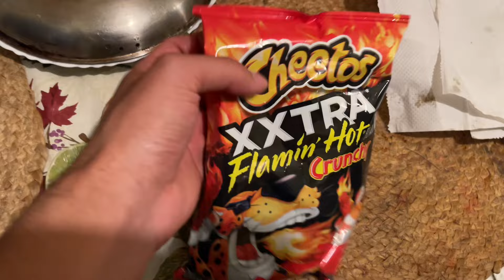Dodger fan Reaction - World Series/ Freeman walk off Grand Slam!!!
Today i record my reaction of the 2024 world series against the dodgers and the yankees.Freddie freeman walk off grand slam dodgers win it!!